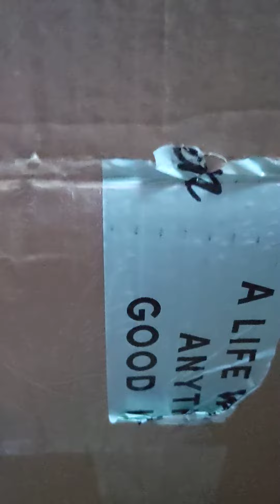Van Leeuwen Ice Cream Unboxing ASMR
Hi YouTube! Today we're opening an ice cream box. Yes, the Kraft Macaroni flavor is in there.